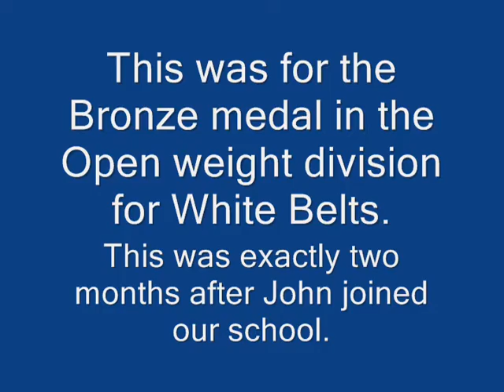Aiki Kenpo Jujutsu - Gi Competition - Open Weight Class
John Fadgen competes after two months of training in Aiki Kenpo Jujutsu at The Good Fight on 11/3/12.  He studies at the Widow Maker Fight Club under Paul Lopresti and the direct supervision of Patrick McCarthy.  Here he works the Ne Waza drill to  get the submission.  This was for the bronze medal in the Open weight class division.